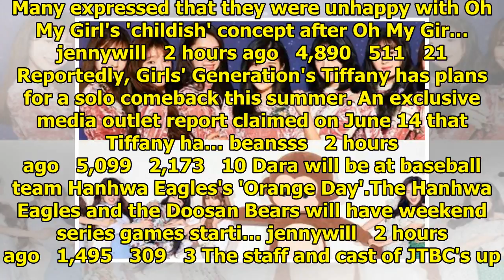Breaking K-pop news, videos, photos and celebrity gossip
It looks like Block B's Park Kyung was hinting toward a solo release after all!His label Seven Seaso...